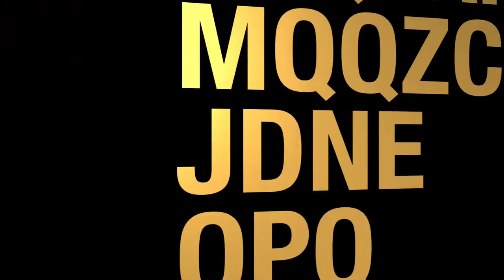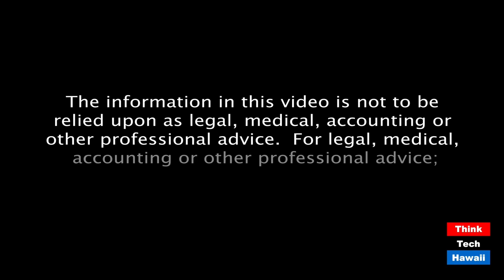Aging in Place in Condos (Condo Insider)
Learn how to care for your loved ones remotely.  The host for this episode is Jane Sugimura.  The guest for this episode is Mark Salazar.

The “Aging in Place” provision in HRS514B-142 allows an association to intervene and/or assist elderly residents get services so that they can maintain independent living in their unit.  Vencer App allows users to remotely supervise care of elderly or disabled loved ones who live in condos.